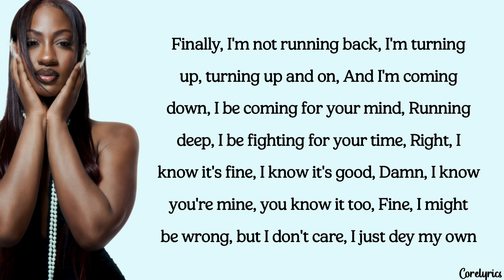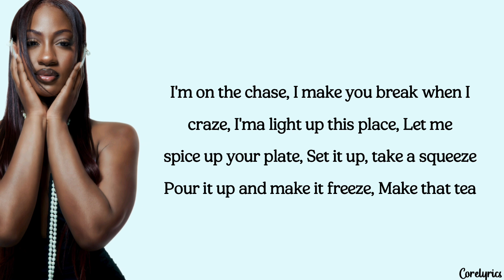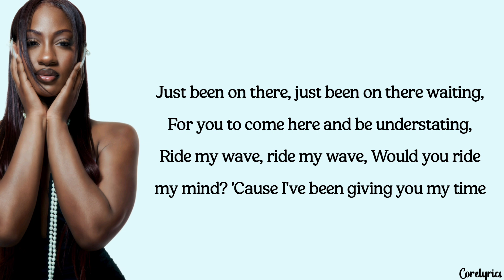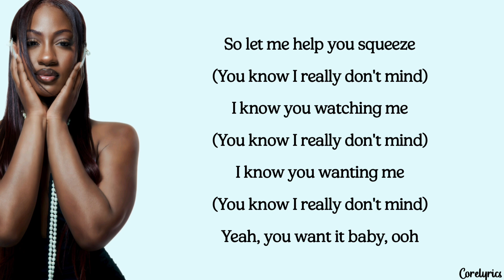Tems - Ice T (lyrics)